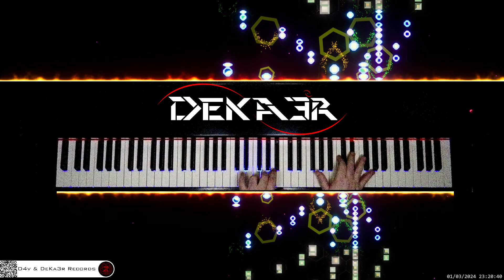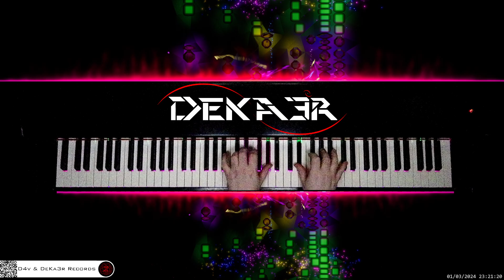🔴 irl 🎹 CODE • COMPOSITOR DE MÚSICA - MUSIC COMPOSER • PIANO